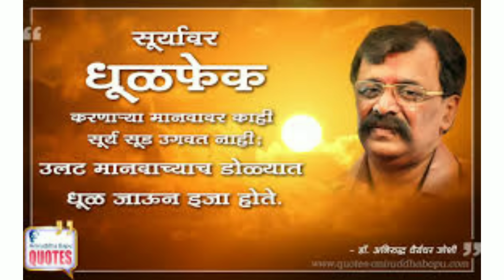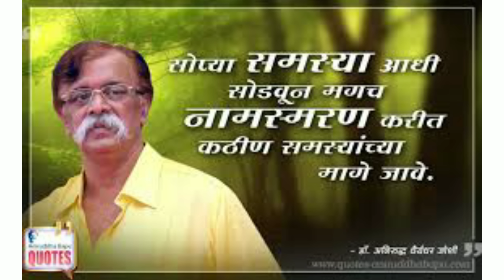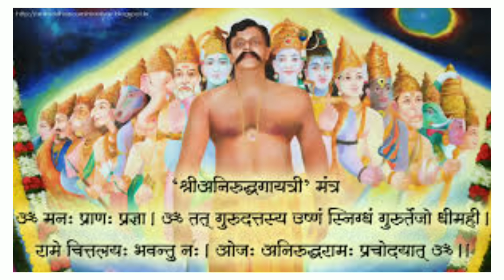Vanhi jaisa Kashti gupt (वंन्ही जैसा कष्टी गुप्त )|| Kay Goad guru chi shala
Kay goad guru chi shala song